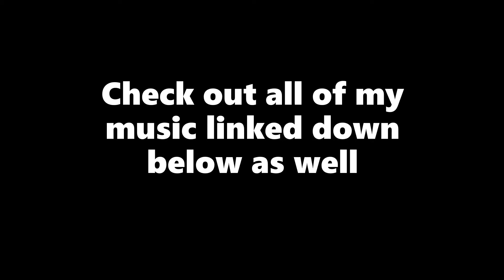THIS ALMOST RUINED THE APARTMENT?!!! (Best friend attacked me)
In today's vlog,  Connor tries to fight a peacock, My friend Kym attacks me cause I said her trigger word and Mads swims laps in the Indian Ocean...
(One day i will write real descriptions...maybe lol)

Sexual assault is no joke and we do not think it is.  The cop joke was made as if it was a Carin telling it. Ya know over dramatizing everything.

Comment who had the best hair if you read this.

Last but not least follow my friends... They make these funnier..

Lewis- ig @bezerkjezerk, snap @berzercjezerc

Connor- Ig @connor_wiaz

Jake Bozzo- Ig&snap @jakebozzo21

Julianna- ig @juliannaaab, snap @julianaaaab2

Luke- Ig&Snap @luke.addesso

Hailey Sheets: snap @hella.hailey13 ig @hailey._.mf tik tok @haileysheets1

Vinnie: ig @vinnie_b20, snap @vinnie_barbieri

Kym: Twitter/Ig @ChaoticQueen, TikTok @Thechaoticqueen